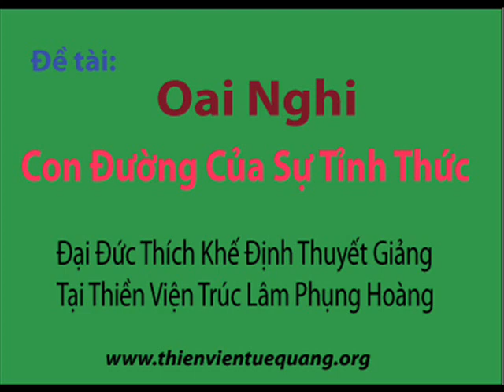Oai Nghi Con Đường Của Sự Tỉnh Thức – Thích Khế Định (6)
Oai Nghi Con Đường Của Sự Tỉnh Thức – Thích Khế Định  TV Tue Quang -Oai Nghi- DD Thich Khe Dinh